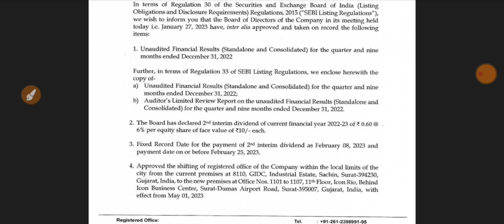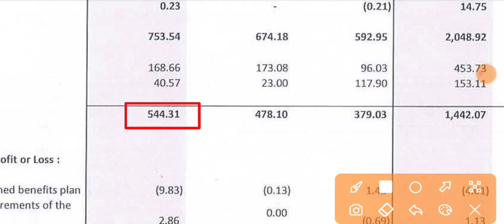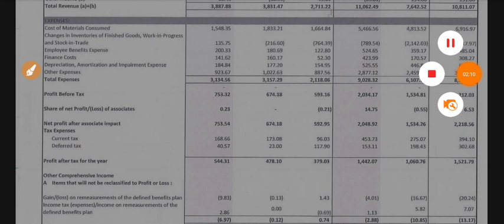Anupam Rasayan Q3 Results 2023 | Anupam Rasayan Latest News